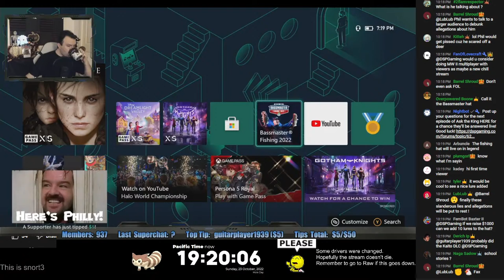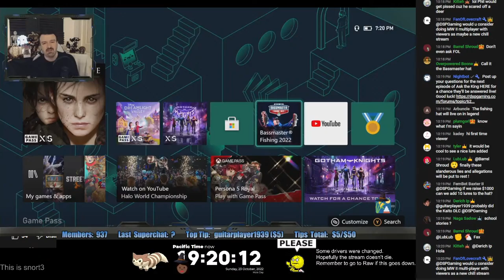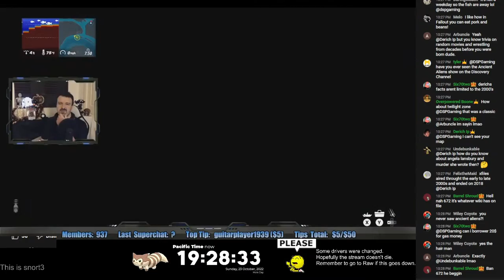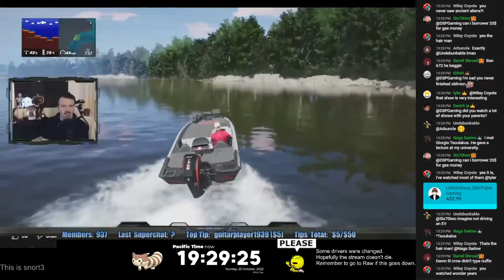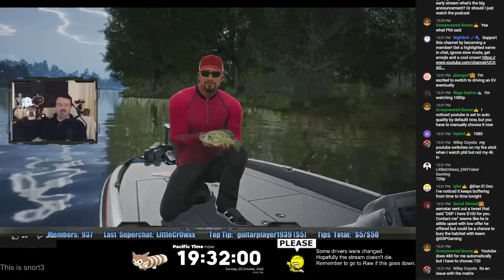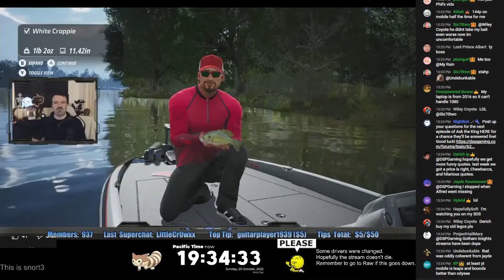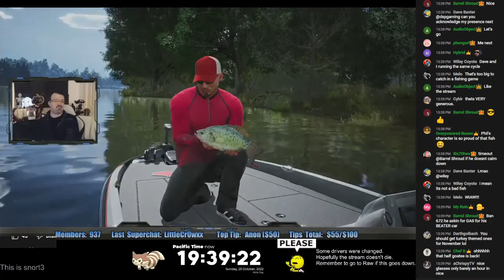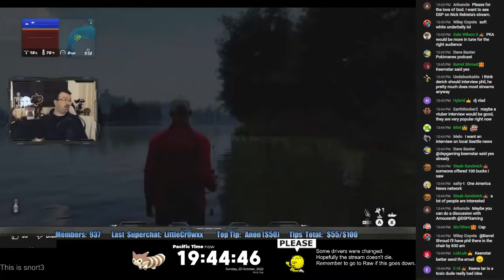Oct 23 minor Stream - Beg Master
Winner of the Lifetime Strokee Award for restreaming